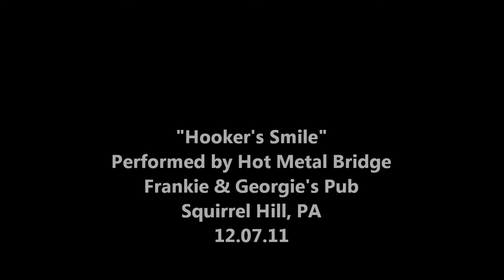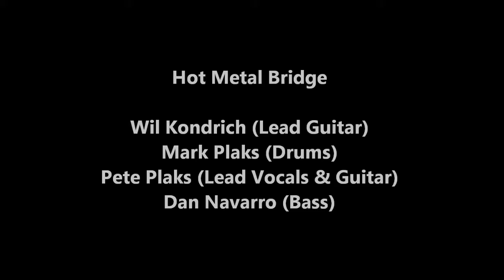"Hooker's Smile"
Performed by Hot Metal Bridge at Frankie & Georgie's Pub in Squirrel Hill, PA,  December 7, 2011.  Wil Kondrich (Lead Guitar); Dan Navarro (Bass); Mark Plaks (Drums); Pete Plaks (Lead Vocals & Guitar)